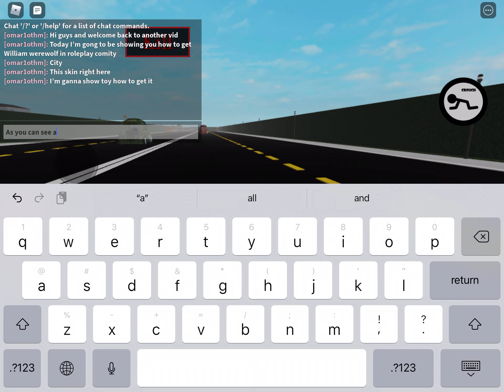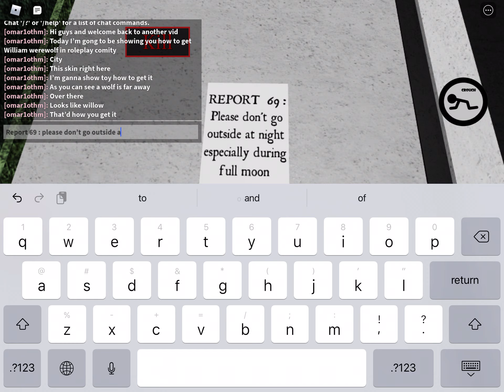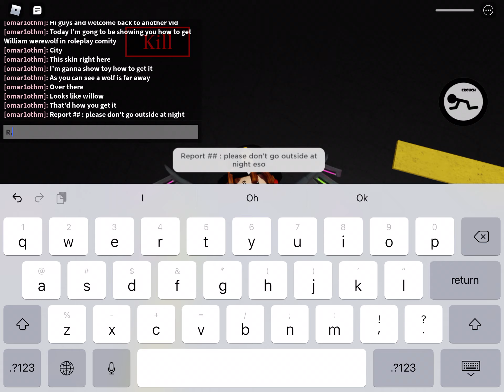How to get William werewolf in roleplay city